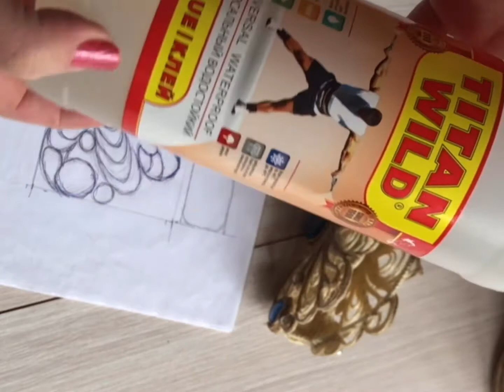Хобби. Джут.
Джут. Натуральное текстильное волокно, изготавливаемое из растений одноименного рода. Из этих волокон производят преимущественно мешки и канаты. Но умелые женские ручки делают из джута не только салатницу, о которой я рассказываю, а очень много интересных и полезных вещей: начиная с салфетниц, украшения и даже люстры. джут. изделияизджута. джутвинтерьере.